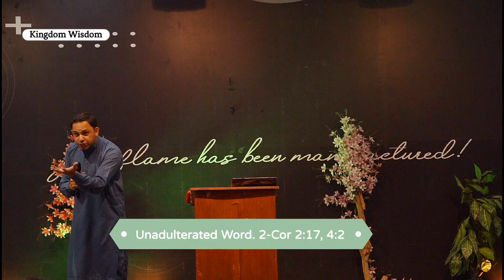Unadulterated Word. 2-Cor 2:17, 4:2